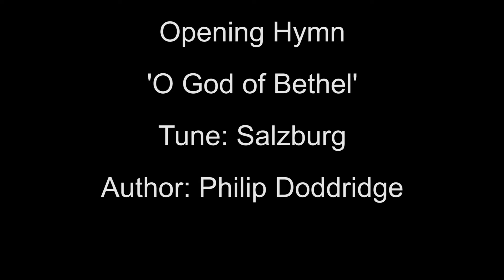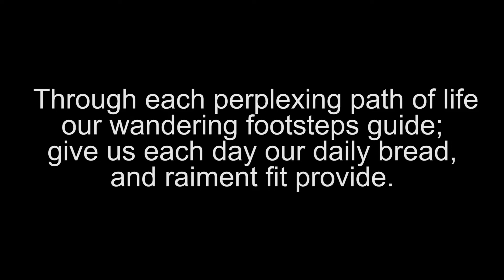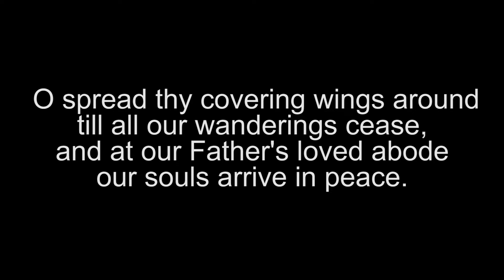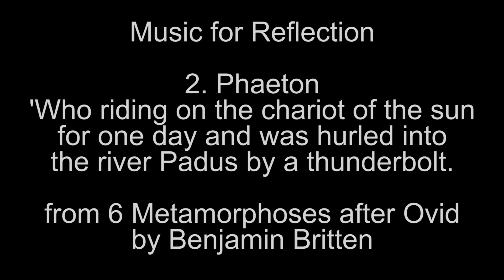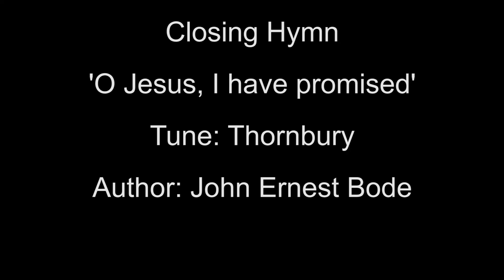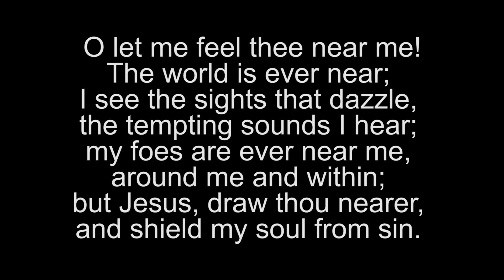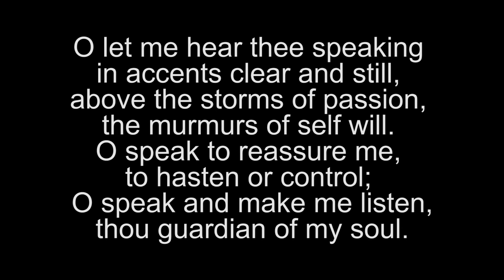Service for the 9th Sunday of Pentecost - Morningside United Church, Edinburgh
Minister - Rev. Steven Manders
Organist - Max Carsley